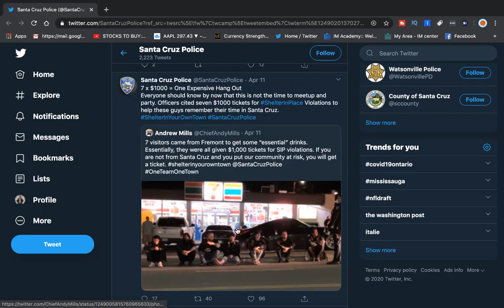7 People Fined $1000 each for VIOLATING stay-at-home ORDER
7 People Fined $1000 each for VIOLATING stay-at-home ORDER - RICH TV LIVE - APRIL 12, 2020 - PEOPLE LIKE THIS ARE THE REASON WE ARE ALL STUCK AT HOME :(
 THE LONGER PEOPLE DON'T LISTEN THE LONGER WE ARE ALL STUCK AT HOME

a community for stocks, news, and trending topics.